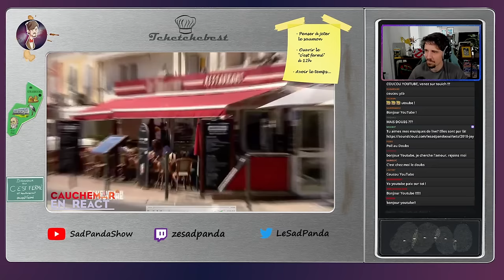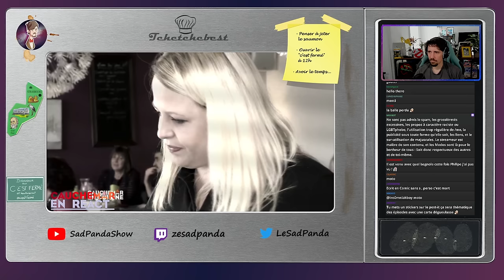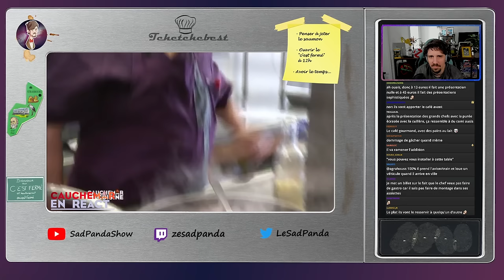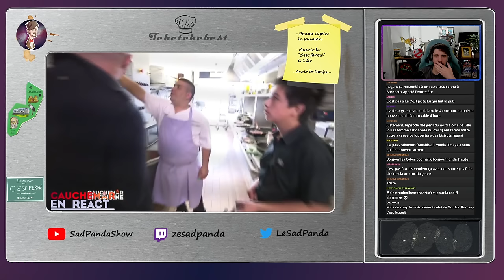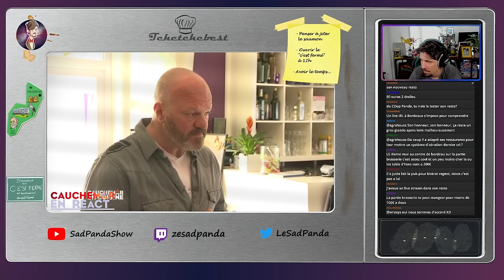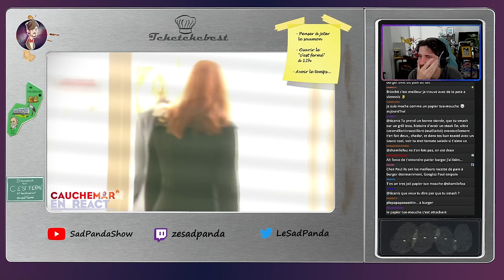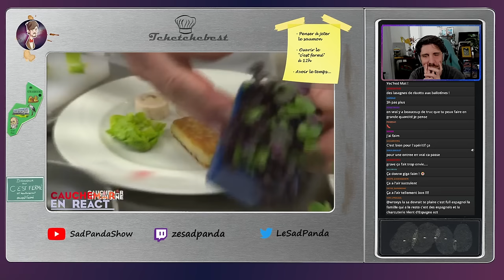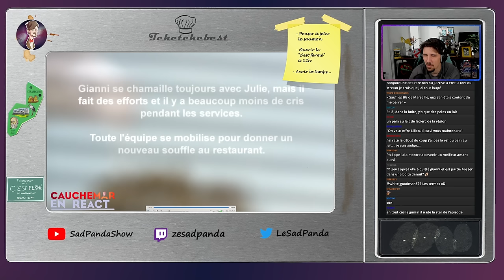[REACT] Cauchemar en Cuisine - Chalèze!